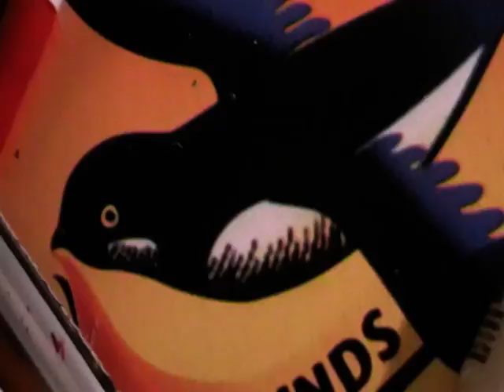MARY -- mary gauthier -interlude 2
GOOD MORNING MARY
HOPE YOU'VE A LOVELY DAY...
LOVE YOUR PRIS.